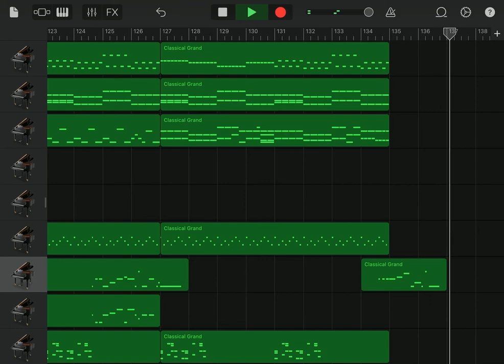【Piano Cover】惑星ループ / ナユタン星人 ft.初音ミク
他にも色々なピアノアレンジあげてます。このチャンネルの動画欄、再生リスト欄からどうぞ！